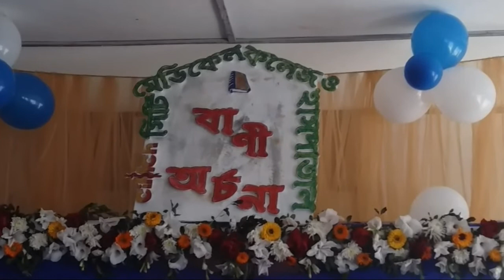Bani Archana 2018 at City Medical College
Photo documentary..memory..